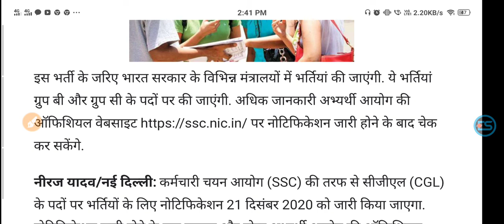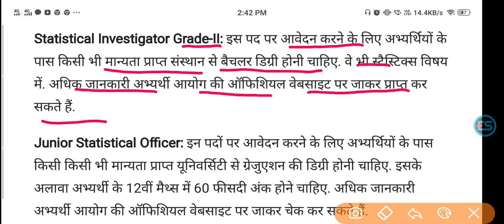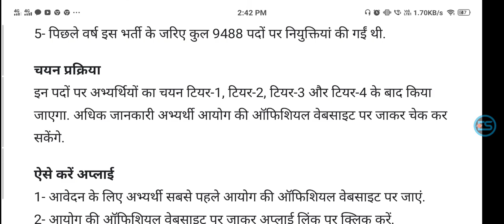SSC CGL 2020-21 Notification to released on 21 december check Exam Date eligibility latest update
SSC CGL 2020-21 Notification to released on 21 december check Exam Date eligibility